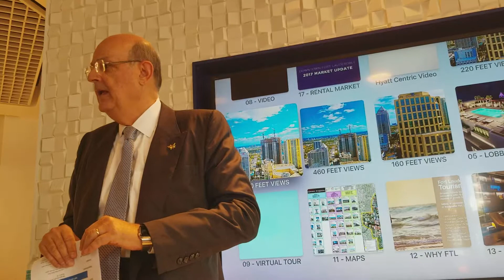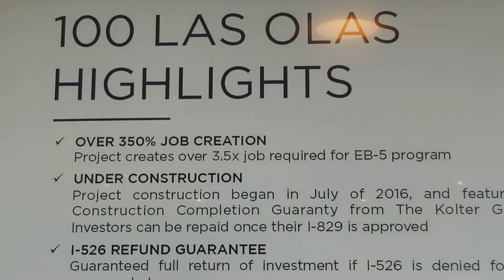PART 1 - GREEN CARD EB5 Investment Until September 30 2018 100 LAS OLAS LARRY BEHAR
VEJA A PARTE 2 MARCIO SOUSA - 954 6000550
O EB5 . E um programa. Basicamente para quem tem disponível US$ 500.000 a US$ 600.000 para ser investidor . E um patrimônio total de US$ 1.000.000 Incluindo casas. Empresas . Contas de banco . Carro etc.
 2) Para as pessoas que queiram morar nos EUA .
3 ) O Green card said a partir de 2 anos e você pode se tornar cidadão a partir de 5 anos .
 4) Eu sou corretor de imóveis ( Realtor ) e auxílio  mais na parte de moradia do investidor. Mais como cortesia eu auxílio na seleção dos investimentos de menor risco e maior possibilidade de dar certo . Uso minha experiência de estar morando nos EUA desde 2000 e atuando indiretamente desde 1994 . Então já tenho um experiência boa de como um empresário possa vir e morar .
 5) A nova administração esta apertando todas as áreas imigratória inclusive o próprio EB5 .
Se você tem vontade de imigrar através deste visto . Temos que correr contra o tempo Pois a última extensão termina em 30 Setembro 2018